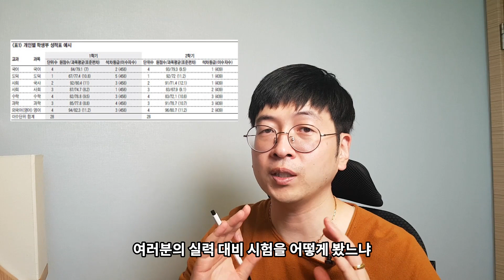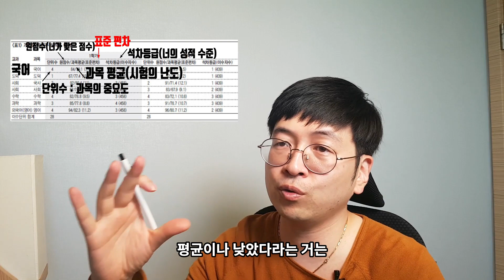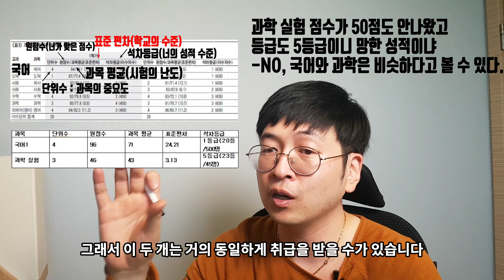[성적분석 part 1]중간고사 성적 나왔죠? 그래서 그게 잘 본거야 못본거야?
95점 1등급과 50점 5등급이 비슷하게 취급된다면 믿으시겠습니까?

여러분의 성적표는 여러분이 생각하는 것보다 훨씬 많은 정보를 가지고 있습니다.

함께 알아보도록 하죠!